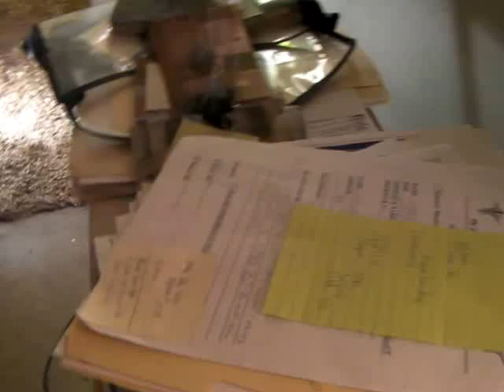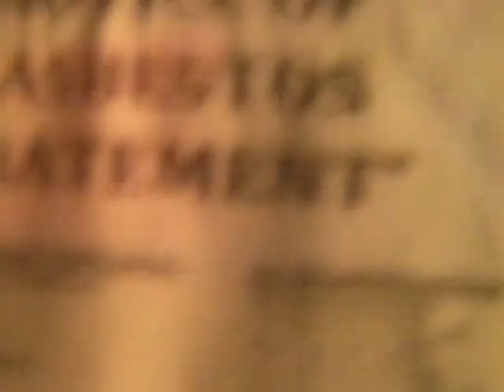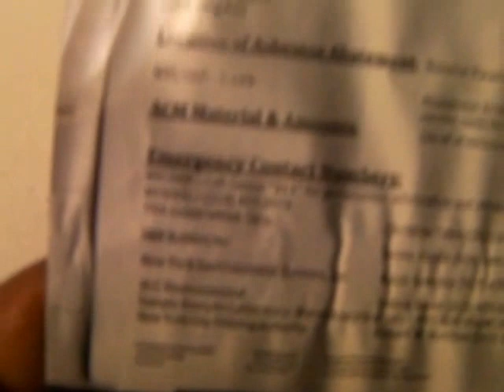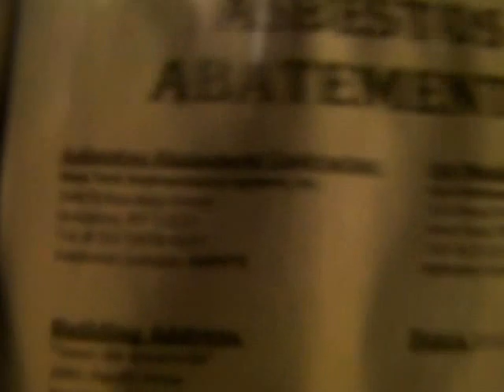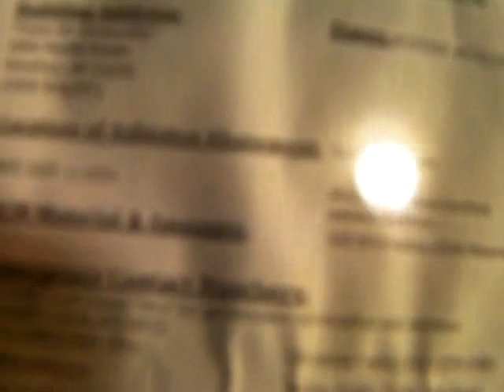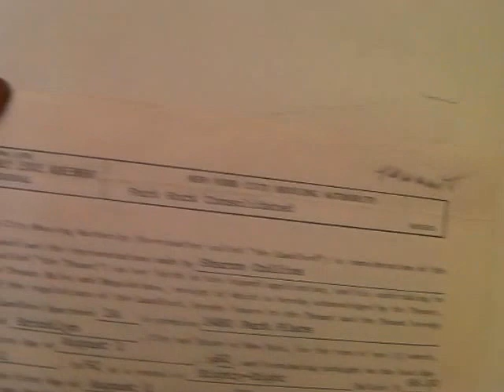RANT NYCHA ASBESTOS ABATEMENT 7/2015 (EXPOSED BOTCHED NOTICE) DISGRACE!!!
This is a disgrace, people have to live here and pay rent! I TOOK A PICTURE OF THIS ABATEMENT KEPT WITH MY FILES.